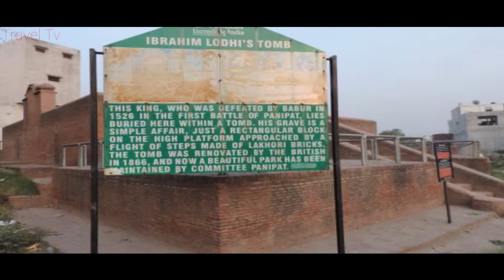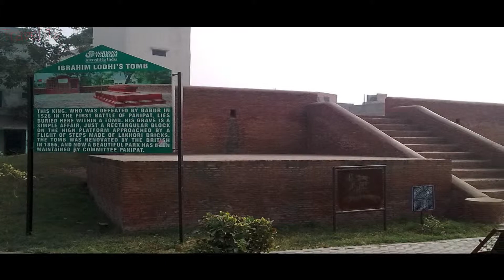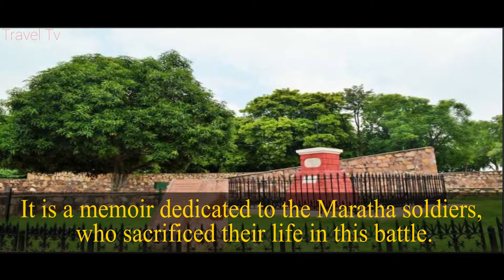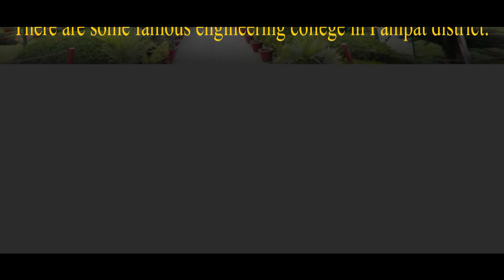panipat 2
For more thousands of Videos on Entertainment, Infotainment, Travel related and Famous Worship Places, World Famous Recipes, World News, visit our all-in-one webchannel